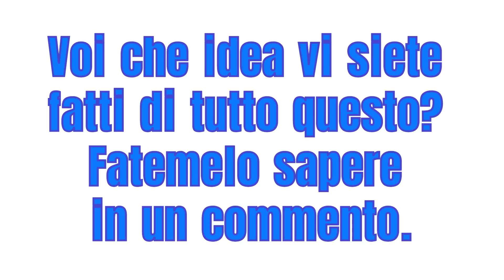Alluvione Emilia Romagna - Acqua invade l'Autostrada A14 bis!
A Bagnacavallo la situazione peggiora e l'acqua invade l'A14 bis.
A Fontanelice (BO) una frana investe un'abitazione!

Mimar